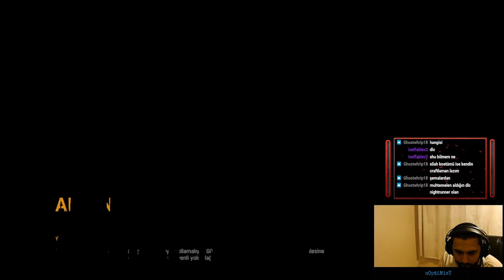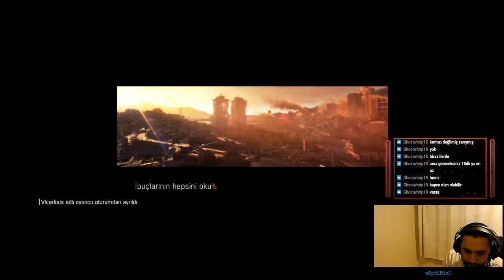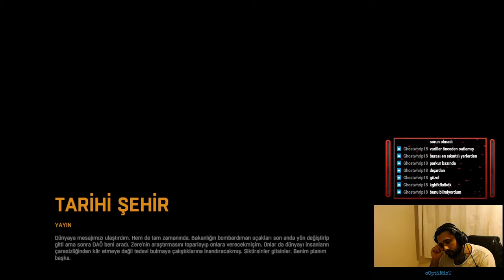[CO-OP] Dying Light I TÜM DÜNYA HARRAN'I KONUŞACAK I BÖLÜM 9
Müze kısmından fırladığımız gibi hemen tüm öfkemizi atmamız gerekiyordu, karakterimizde bu öfkeyi yaşanan olayları tüm dünya ile paylaşarak atmayı tercih etti. Bakalım ne olacak :)

Sosyal Medyalarım;